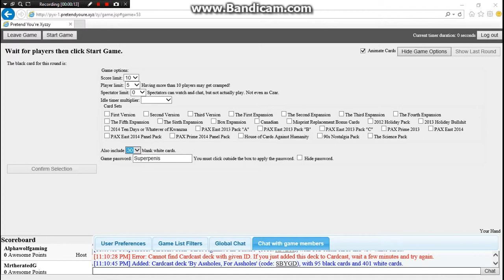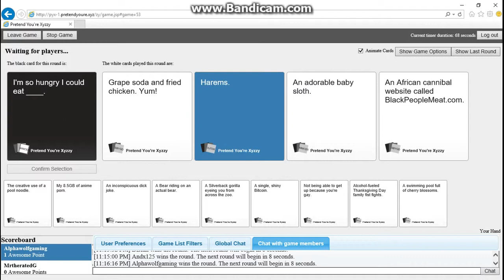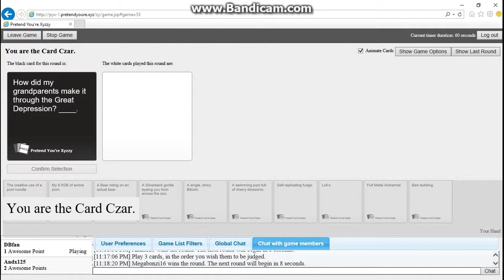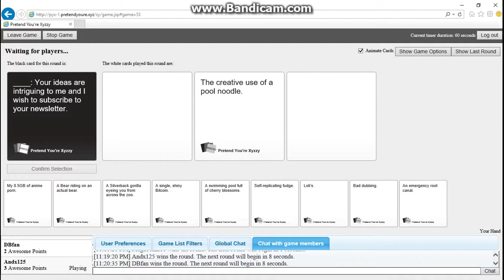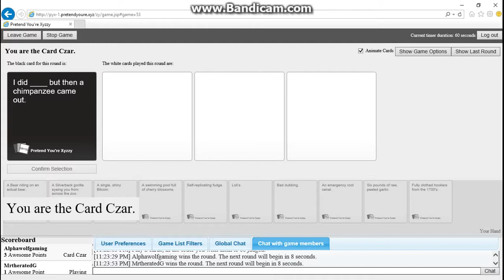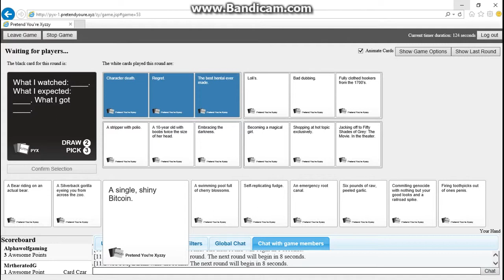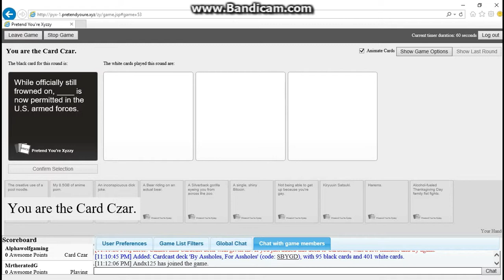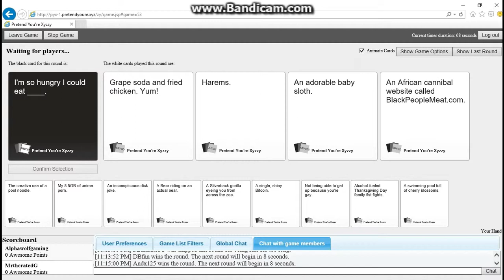Cards against humanity #7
hello everybody alphawolf gaming here and I have another CAH video and also I talk about some stuff that I felt I need to state.